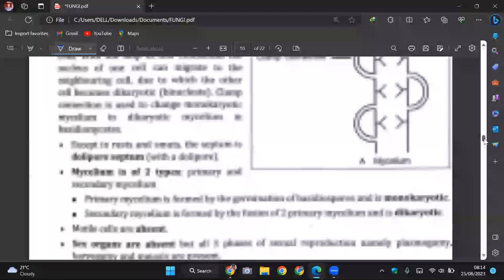FUNGI-05 | MUCOR( BREAD MOULD ) | CEE | NEB | CLASS 11 BOTANY | NEPAL | ENTRANCE | SUNIL ADHIKARI